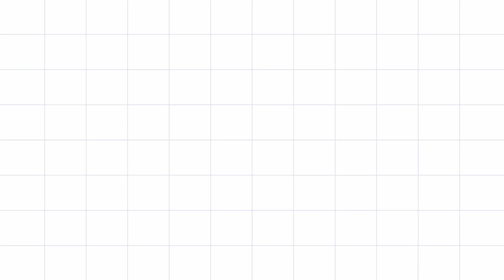ADAPTOR MS 50G ZOOM